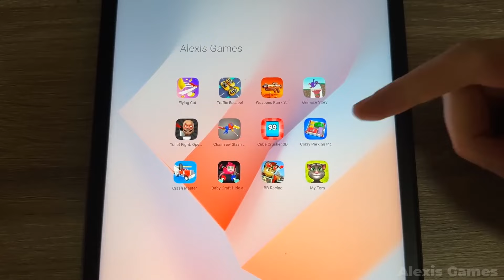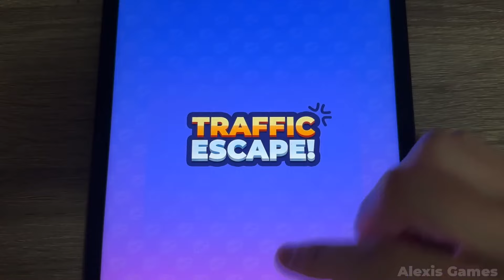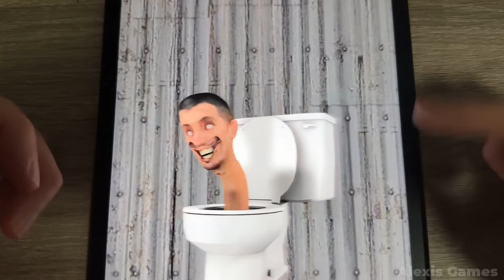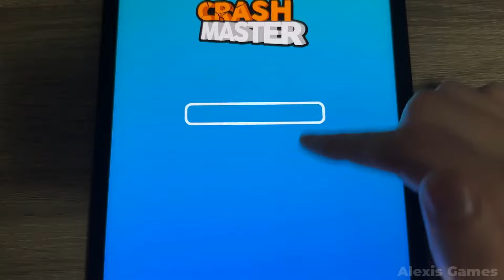Toilet Fight Open World,My Tom,Grimace Story,Traffic Escape,Flying Cut,Baby Craft Hide and Seek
00:00 Flying Cut
01:48 Traffic Escape
04:26 Weapons Run Shooting Gun
07:16 Grimace Story
09:53 Toilet Fight Open World
12:09 Chainsaw Slash
14:21 Cube Crusher 3D
17:05 Crazy Parking Inc
19:30 Crash Master
22:39 Baby Craft Hide and Seek
25:28 BB Racing
27:15 My Tom